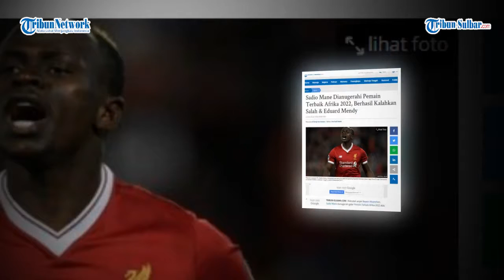Sadio Mane Dianugerahi Pemain Terbaik Afrika 2022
TRIBUN-SULBAR.COM - Rekrutan anyar Bayern Muenchen, Sadio Mane dianugerahi gelar Pemain Terbaik Afrika 2022 atau African Footballer of the Year.